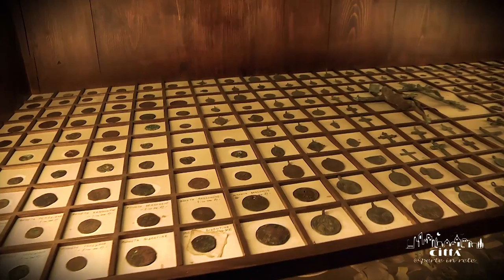Ville de Racale - Église mère de Santa Maria de’ Paradiso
Au cœur du centre historique de Racale, on peut admirer l’église mère de Santa Maria de’ Paradiso érigée sur les restes de l’ancienne structure, détruite dans le terrible tremblement de terre de 1743.